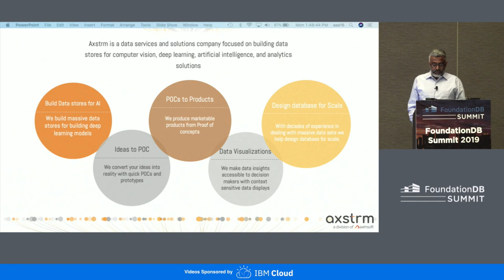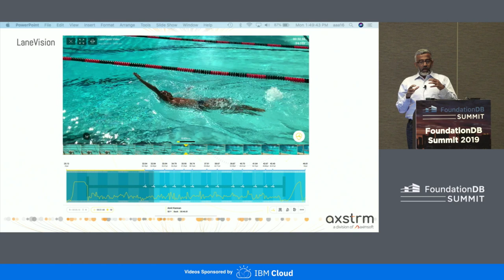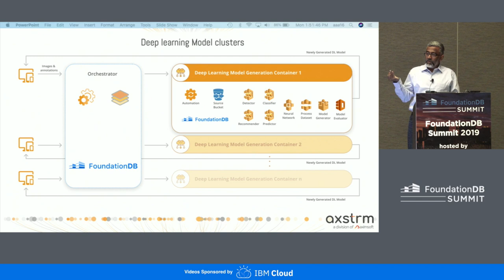FoundationDB as Datastore for Training Deep Learning Models - Kannan Dorairaj, Axstrm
Axstrm is a data services and solutions company focused on building data stores for computer vision, deep learning, artificial intelligence, and analytics solutions. We have been using FoundationDB as our go-to database for our custom data stores. We will be going over a real-life scenario to build self-trained micro models from dynamically distributed data coming in from different sources and trained to do a specific objective. In the process of taking FoundationDB to mainstream we have developed a structured methodology to monitor and maintain FoundationDB in production environments.